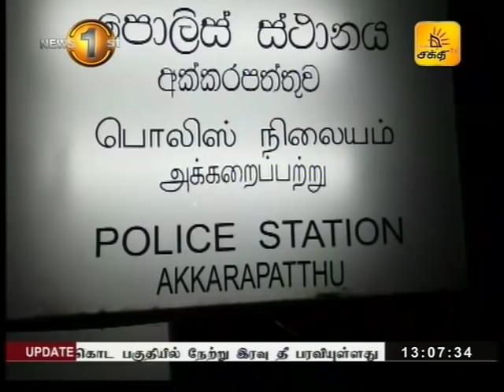News1st Lunch Time News Tamil 15 01 2018